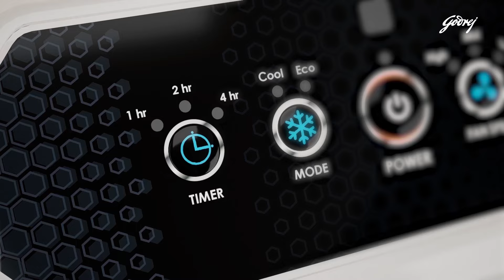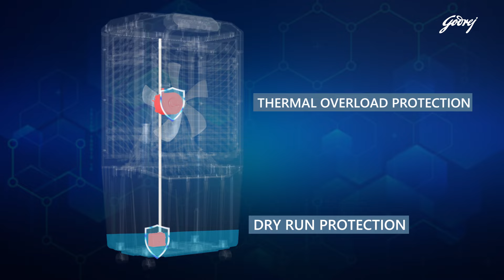EDGE SNOWCHILL | AIR COOLER | GODREJ APPLIANCES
This summer season get Zabardast Cooling by bringing home Godrej Edge Snowchill Air Cooler, packed with plethora of features like 120-degree wider air throw, thermal overload protection, dry run protection, antibacterial honeycomb and much more.
Choose from a wide range of colors and capacities, to experience cooler air flow at home like never before.